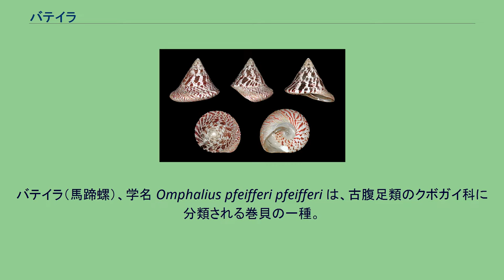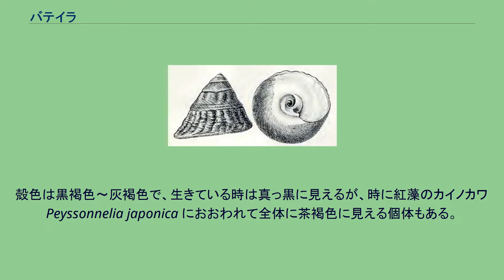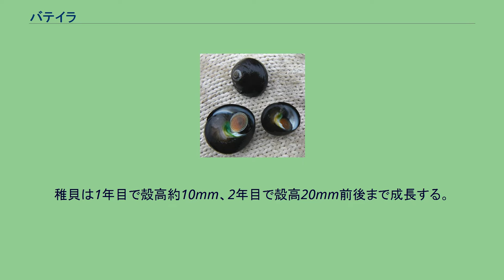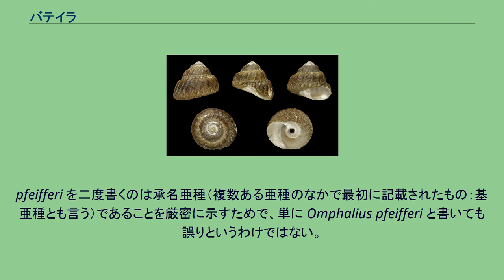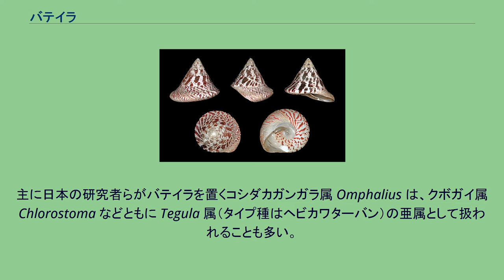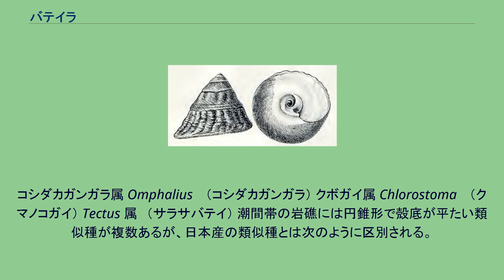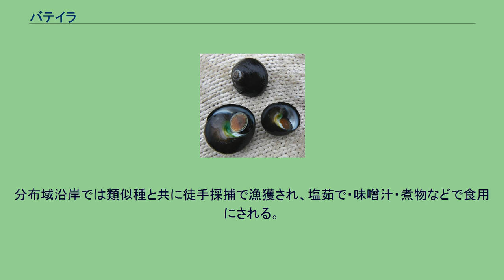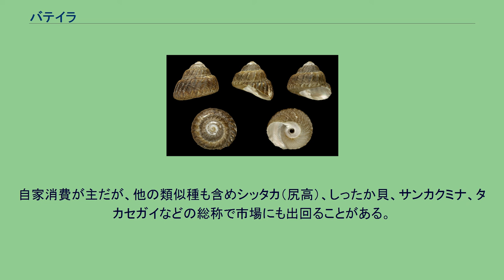バテイラ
バテイラ（馬蹄螺）、学名 Omphalius pfeifferi pfeifferi は、古腹足類のクボガイ科に分類される巻貝の一種。
北海道南部～九州の太平洋沿岸の岩礁海岸に生息し、海藻類を餌としている。
本州の日本海側と朝鮮半島南部に分布するオオコシダカガンガラ（大腰高岩殻）は本種の亜種 O. p. carpenteri (Dunker, 1882) とされている。
しばしば食用にも漁獲され、市場に出回るときは近縁種と同様に「シッタカ」「しったか貝」（尻高貝の意）などの名で売られることが多い。
他にカジメダマ、サンカクミナなどの地方名がある。
成貝は殻高50mm、殻径55mmほどになるが、さらに大きくなることもあり、本州の磯に棲む古腹足類としては比較的大型の種である。
貝殻は正円錐形で周縁は明瞭に角張り、底面は平坦で少し凹む感じになる。
約7層の螺層はほとんどふくらまず、輪郭はほぼ正三角形。
ただしおおむね2cm以下の小型個体は大型個体に比べて平べったく、一見別種に見えることもある。
殻表には弱い斜めの肋があるものからほとんどなめえらかなものもまである。
殻色は黒褐色～灰褐色で、生きている時は真っ黒に見えるが、時に紅藻のカイノカワ Peyssonnelia japonica におおわれて全体に茶褐色に見える個体もある。
また打ち上げられた古い殻は赤紫色になることもある。
底面は周辺に成長線があり、白黒の細かい縞模様が中心に向かって巻き込むように入るが、中央部は白く、中心に深く丸い臍孔がある。
臍孔の周囲にはそれを取り巻く1本の螺状の畝うねがあり、うねの末端は殻口で弱い歯を形成する。
殻口内は銀白色で真珠層が発達する。
蓋は円型で赤黒褐色の薄い角質、多旋型で核が中央にある。
殻口の形にはぴったりとは合わない。
体は全体に黒いが足の裏は淡色。
成熟個体では、卵巣は灰緑色、精巣は乳白色なので雌雄が識別できる。
肉を取り出したとき側面内部に見える蚊取り線香のようなものは胃の盲管で、食べた餌をより分ける器官である。
潮間帯下部から水深30mまでの岩礁の、主としてカジメやアラメなどの大型褐藻の生育域に棲息する。
岩の表面や大型褐藻類の表面に付着し、海藻や岩上の無節石灰藻などを餌にしている。
摂餌は主に夜間に行われ、日中は日の当たらない岩の裏側や石の下縁近くにいる個体が多いが、日中でも摂餌行動をする個体もあり、明瞭な日周活動は観察されていない。
生活史は十分に明らかにされていないが、千葉県における研究では、次のようなことが報告されている。
雌雄異体で海水中に放卵放精して受精し、浮遊幼生を経て底生生活に入る。
千葉県での産卵期は初夏から秋にかけて長期間にわたると推定され、生殖線の発達のピークが6-7月と9-10月に2度見られることなどから、産卵の最盛期が年2回ある可能性もある。
秋に産卵期が終わり、11月になって海水温が低下すると、生殖線は急激に縮小し、翌年の1月頃から徐々に回復する。
稚貝は1年目で殻高約10mm、2年目で殻高20mm前後まで成長する。
また、殻高が8-13mmに成長する段階で生殖線も発達し、殻高14mm以上になると生殖線で完全に雌雄の識別できるようになる。
この性的成熟に伴うように、若齢期に過ごした比較的小さな転石環境から、直径1m以上の岩の表面や岩礁域にまで棲息範囲を広げる。
しかし2年目に殻高20mm前後に達したあとの成長や寿命などに関してはよくわかっていない。
日本の北海道南部から九州南部の大隅半島および甑島列島までの太平洋沿岸に分布する。
ただし北海道南部や津軽海峡付近では非常に少なく、ある程度まとまった個体群が見られるのは宮城県～福島県以南の地域である。
瀬戸内海の大部分には生息しないが、太平洋から豊後水道を経て流入する海水の影響が強い場所では見られることがある。
亜種とされるオオコシダカガンガラは、本州～九州の日本海沿岸部、済州島、朝鮮半島南部に分布する。
標準和名は形が馬の蹄に似ていることによる。
江戸期の名称を引き継いだもので、江戸末期の貝類図譜である武蔵石寿著『目八譜』（第6巻）の種番号122～126には他書から引用した名称も含め次のような異称も載せられている。
属名 Omphalius はギリシア語: Oμφαλός（omphalos：へそ）に由来し、属のタイプである "Trochus rusticus" ＝ コシダカガンガラの目立つ臍孔に因む。
種名の pfeifferi は記載者 Dunker と同じドイツの貝類学者...